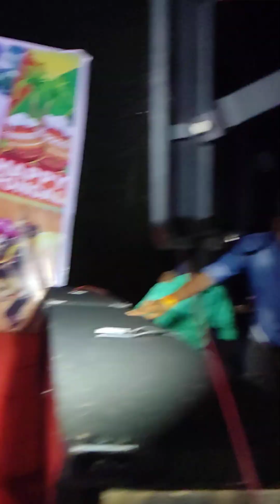This Our Village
Dance Performance in tamil pongal festival 2024
festival dance performance competitions in village pongal celebarations
kids and friends are participated to make audience happiness
enjoy the performance
i hope you are also enjoy the pongal celebrations and
New year celebrations in 2024
Happy pongal ,,,,,,,,,,,,,,,,,,,,,,,,,,,,,,,,,,,,,,,,,,,,,,,,,,,,,,,,,,